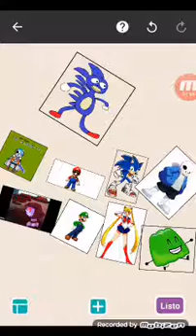team e vs mlg and ytp seek peek